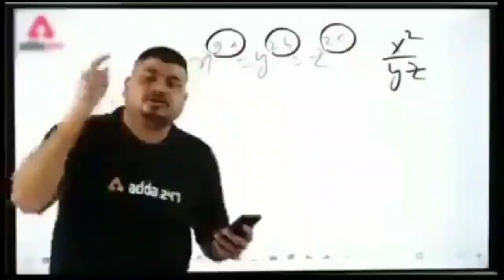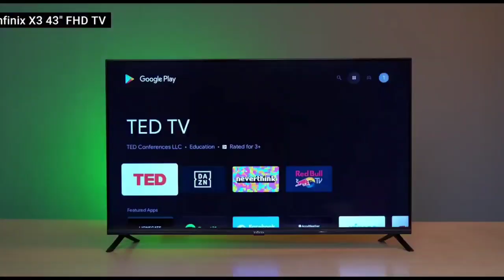Infinix X3 2022 Reasons To Buy And Reasons not to buy Full detail Video...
Infinix X3 Reason To Buy And Reasons not to buy Full detail Video...

Your quarries

Infinix X3 Reason To Buy And Reasons not to buy
Infinix X3 tech start
Infinix X3 review tech start
Infinix X3 quick Gyan
Infinix X3 quick Gyan review
Infinix X3 unboxing
Infinix X3 picture quality
Infinix X3 Full review and unboxing
Infinix X3 quick Gyan review And unboxing
Infinix X3 New series
Infinix smart tv